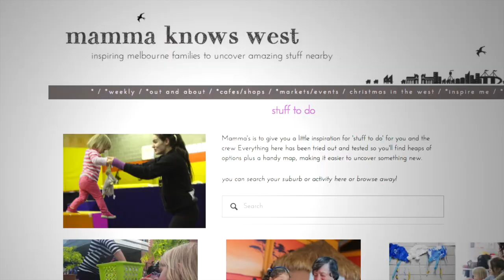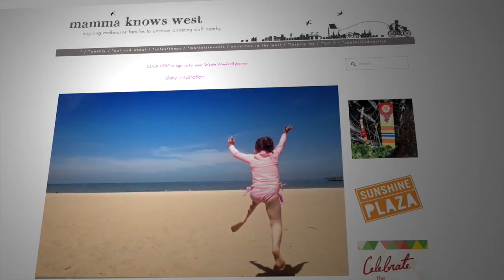Mamma Knows West Sammi Dobinson - Inspiring mothers to get out and about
An interview with digital entrepreneur Sammi Dobinson talking about her website Mamma Knows West which offers great information on  activities and things to see and do for mothers and kids  in Melbourne's west.

This interview was filmed at the Tourism Fest in the West on 22 May 2015

 For more information about Mamma Knows West and giving mums and young families a great time